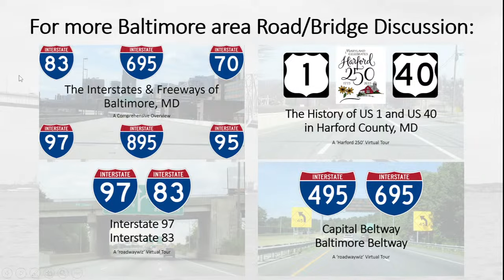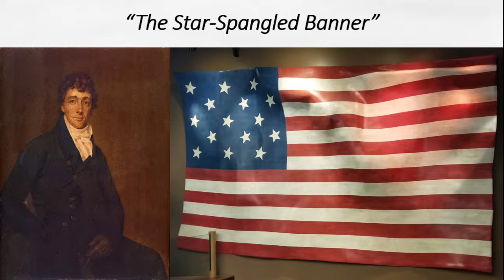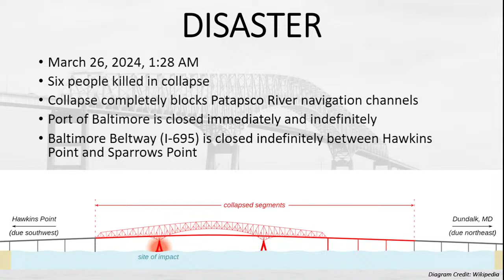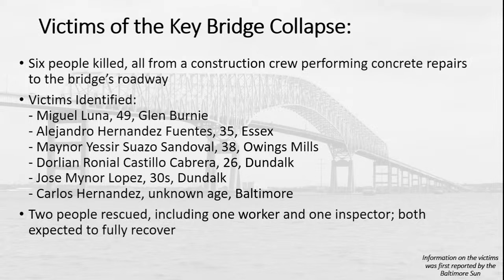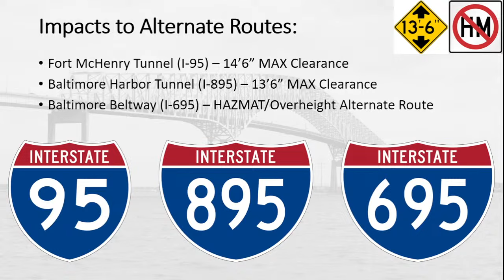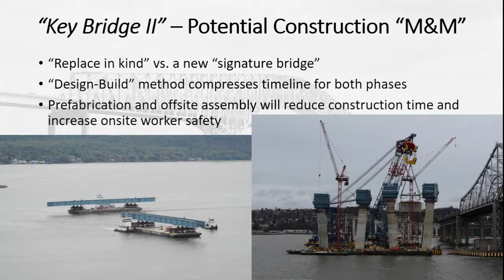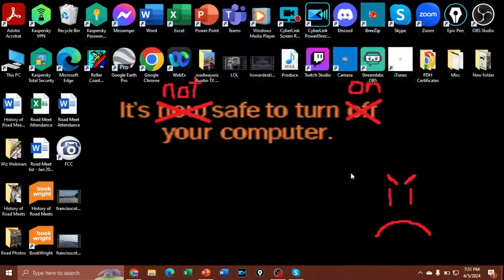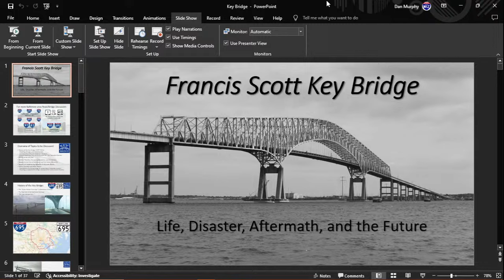Wiz Webinar: Francis Scott Key Bridge - Life, Disaster, Aftermath, and the Future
A comprehensive examination of the Francis Scott Key Bridge disaster of March 26, 2024. Included will be a discussion of the history of the bridge, the circumstances surrounding its collapse, and the immediate recovery and salvage efforts already underway. We'll also be looking ahead at what to expect from a potential future replacement crossing over the next few years.